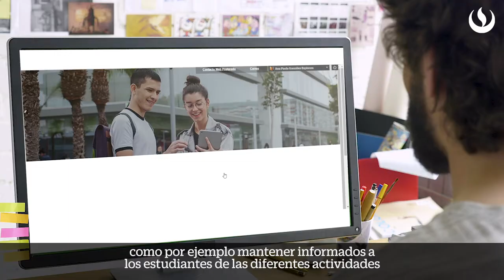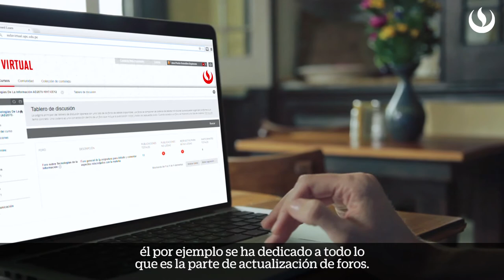Docente y AAD, una relación de éxito